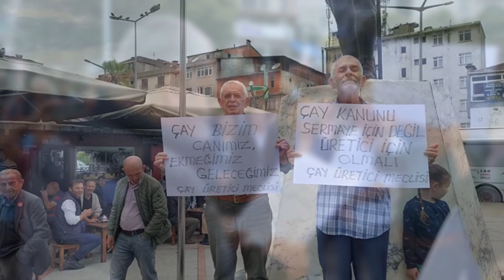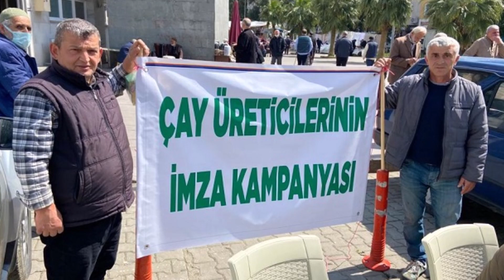sondakika Erdoğan'a memleketinden büyük tepki: AKP'ye protesto!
Videolarımızdan haberdar olmak için Bildirim Zilini Açabilirsiniz..